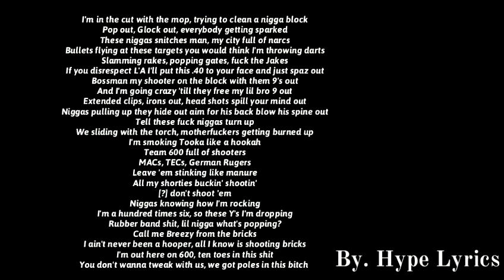600Breezy - 24 Bars (Lyrics)